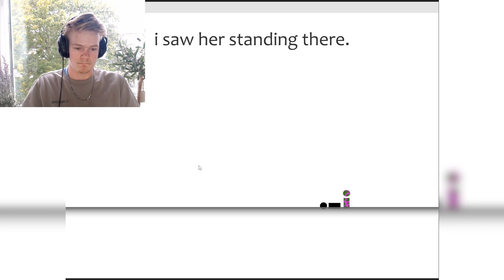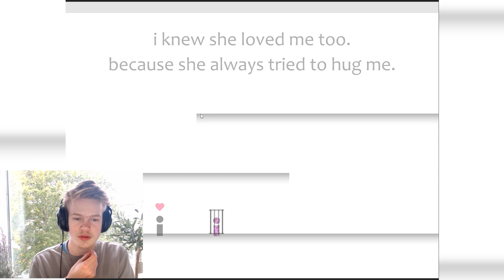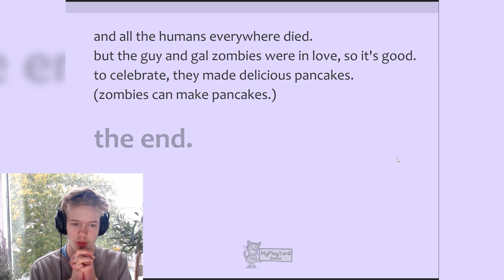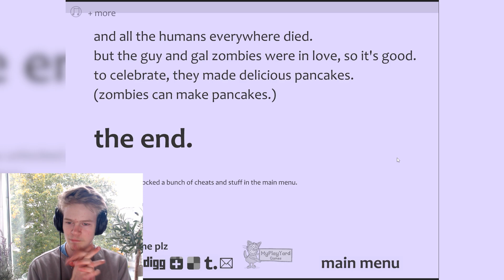The CUTES Love Story!!! I Saw Her Standing There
A Zombie Love Story between two I's where nothing is able to stop them from being together... NOT even other Zombies!